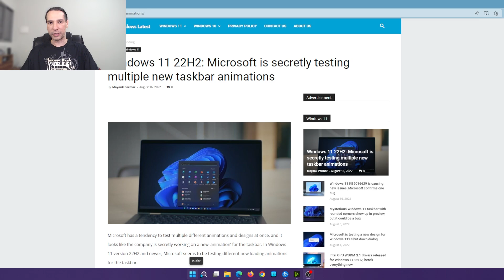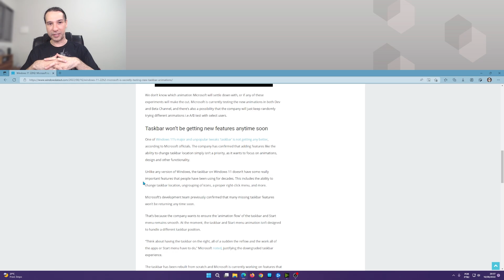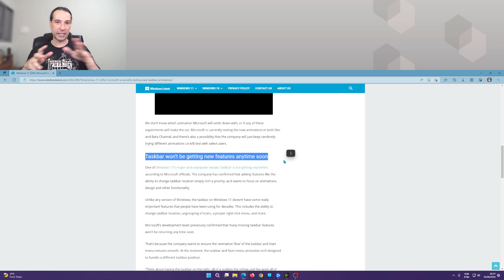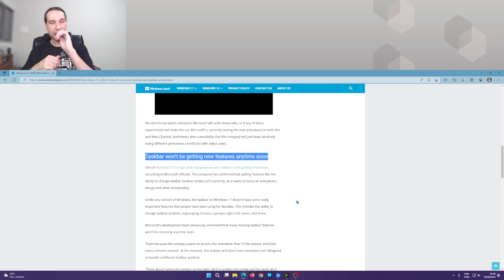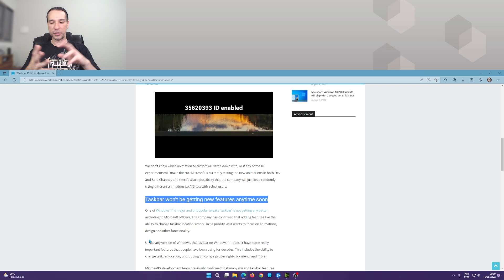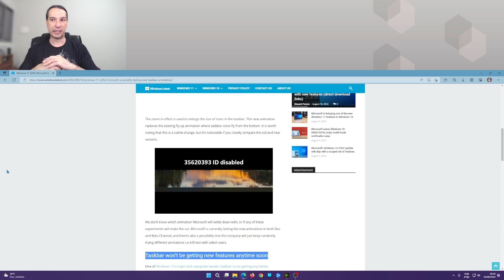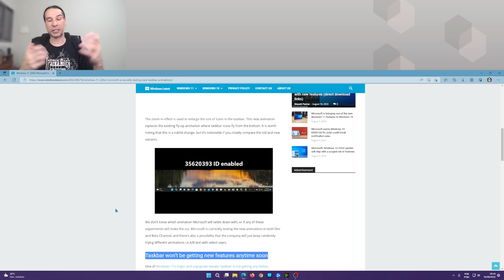Uma noticia BOA e outra RUIM sobre a nova barra de tarefas do Windows 11 💾🌟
Oi gente, tudo bem por ai? 😊
Não é segredo que a barra de tarefas do Windows 11 não é tão apreciada assim, mas a Microsoft com o tempo está dando uma aprimorada nela, tornando-a mais funcional, e no vídeo de hoje, uma notícia nova de um novo recurso e uma ruim que vou contar no vídeo.